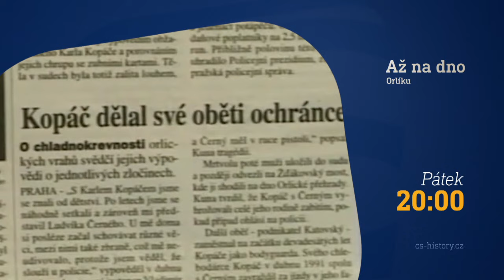Až na dno Orlíku (3.11.2023 ve 20:00 na CS HISTORY)